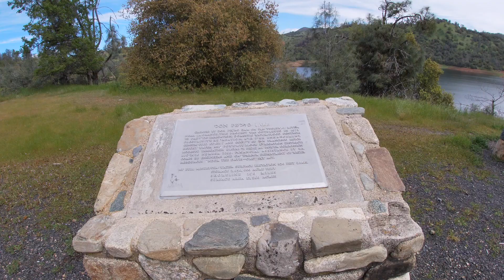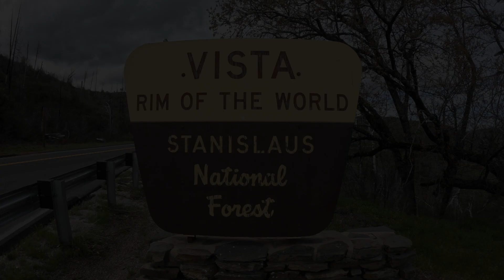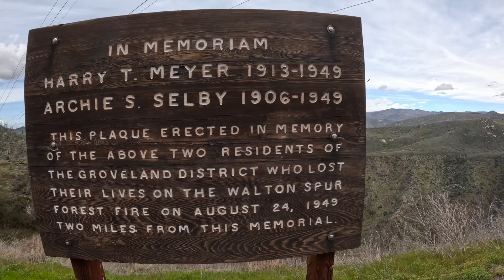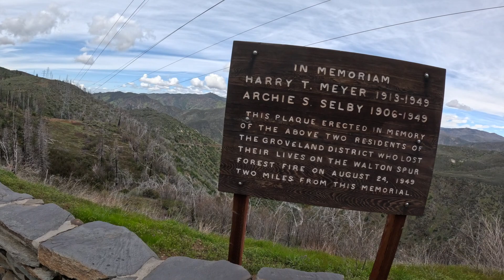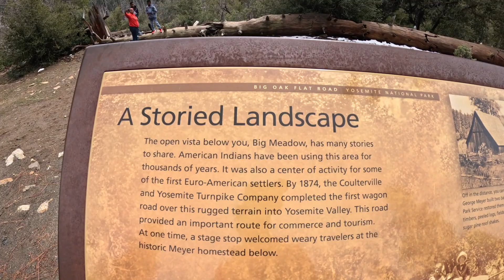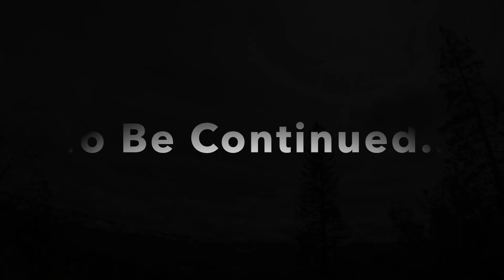Exploring California | Making our way to Yosemite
As we were making our way to Yosemite National Park we came across overlook areas and sites along the way! Yes we stopped and spent time at as many as we could! The views were amazing, and the historical information provided was very helpful.